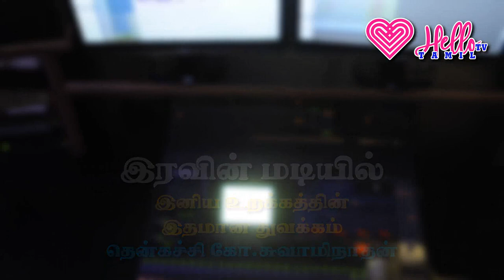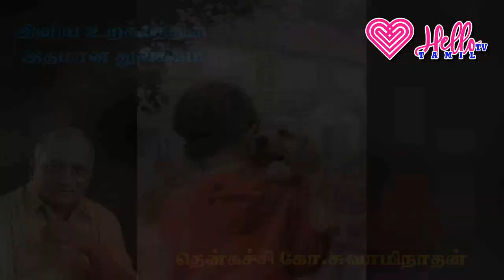தென்கச்சி கோ சுவாமிநாதன் கதைகள் || Thenkachi Ko Swaminathan Indru Oru Thagaval Stories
Thenkachi Ko Swaminathan Indru Oru Thagaval Stories for Stress Relief.
Thenkachi Ko Swaminathan Indru Oru Thagaval Stories for peaceful sleeping.